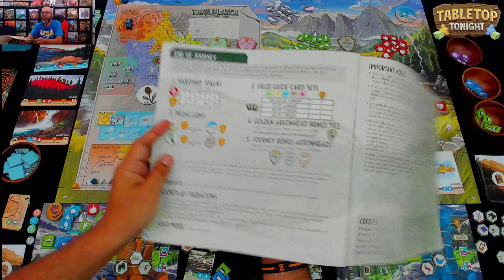Trailblazer: The John Muir Trail Overview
Live runthrough of Trailblazer: The John Muir Trail. Recorded live on Twitch 5/9/22.

0:00 Introduction
4:00 Welcome
6:40 Overview
10:00 Quick Phone Call Break
10:45 Overview
13:15 First Round Gameplay
29:40 Outro

Find Ruel all over the interwebs!

► TABLETOP TONIGHT
Ruel plays board games LIVE on Twitch!